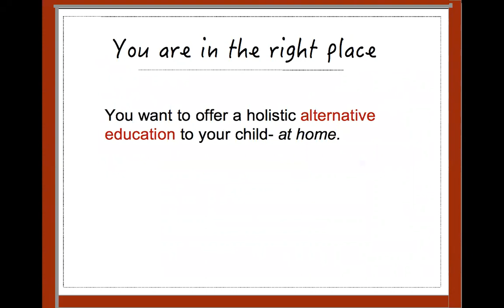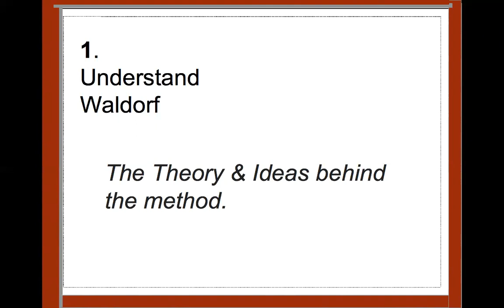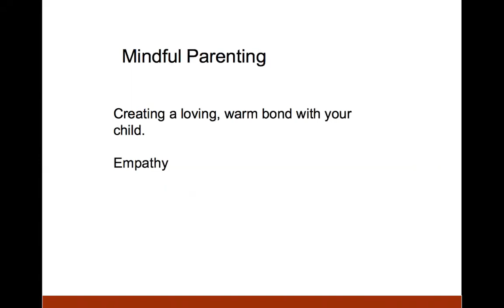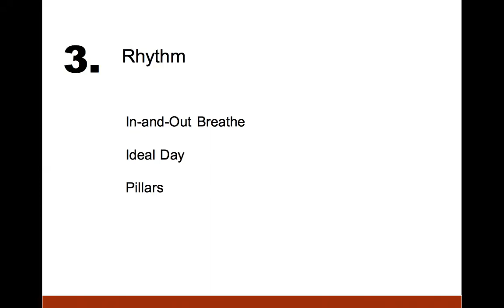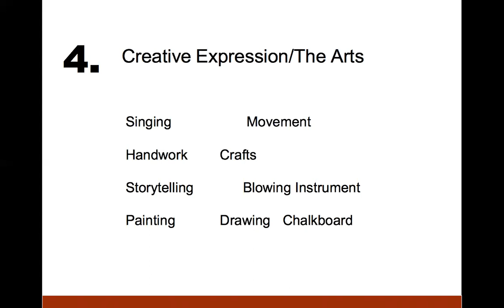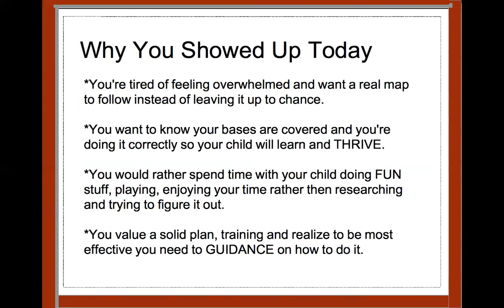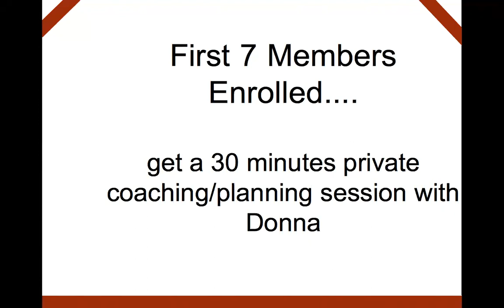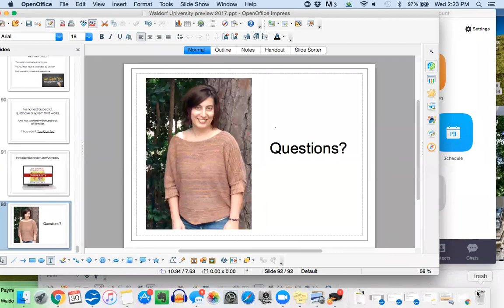6 Ingredients to Create a Nourishing Waldorf Homeschool (without taking all your time)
video class to help families new to waldorf homeschooling learn what they need in place to make this work for them in their busy lives.